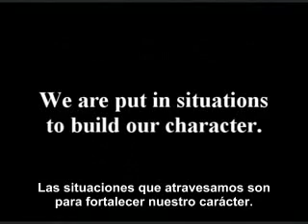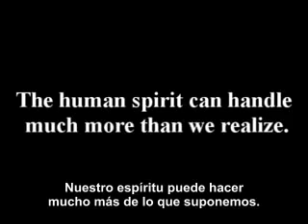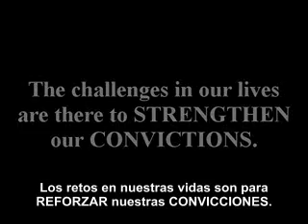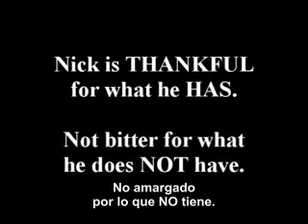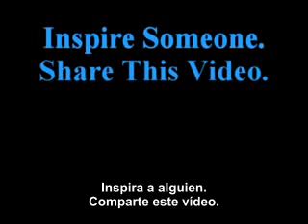I love living life spanish subtitles - subtítulos español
Nick Vujicic y su actitud son un gran ejemplo de como disfrutar la vida más allá de las limitaciones.
El espíritu humano puede realizar mucho más de lo que pensamos.
"AMO LA VIDA. SOY FELIZ"

Nick Vujicic's attitude is a great example of life celebration over limitations.
The human spirit can handle much more than we realize.
"I LOVE LIVING LIFE. I AM HAPPY."